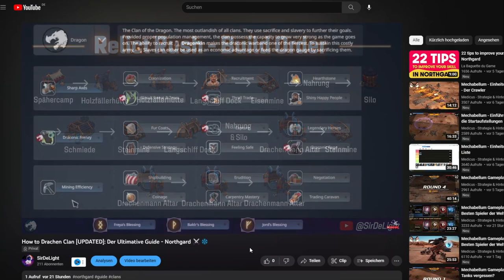802 Relict Rush im 1v1 in Northgard ⚔️❄️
In diesem Video erkläre ich, wie man den Drachenclan spielt. Wir gehen eine effiziente Möglichkeit durch den Drachenclan zu spielen. Wenn du nach einem Build Order zum Drachenclan suchst, um eine starkes Lategame mit noch besserer Armee aufzubauen, dann ist dies das richtige Build für dich!

Northgard ist ein episches Strategiespiel, das Strategie und listiges Gameplay belohnt. In diesem Guide zeige ich dir, wie du in Northgard das Clan des Drachen spielst - von grundlegenden Gameplay-Tipps bis hin zu fortgeschrittenen Strategien! 🔥

Wenn euch der Guide gefallen hat, lasst es mich wissen und schreib mir in die Kommentare was du am Drachenclan liebst! 🤙

Kapitel:
00:00 Intro
00:21 Sommer 800: Scouten, Eco aufbauen ...
04:51 Winter 800: Relikt bauen, Stein farmen ...
06:21 Sommer 801: Upgrades, Wirtschaft ausbauen
10:51 Winter 801: Vorbereiten für Angriff
12:22 Sommer 802: Angriff